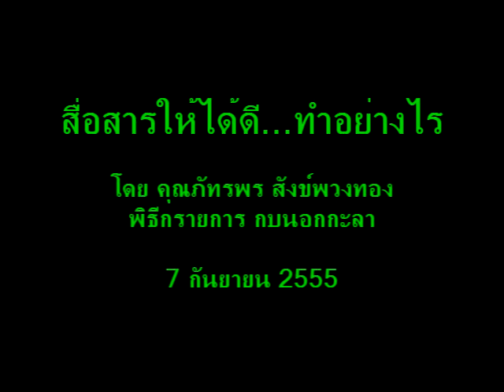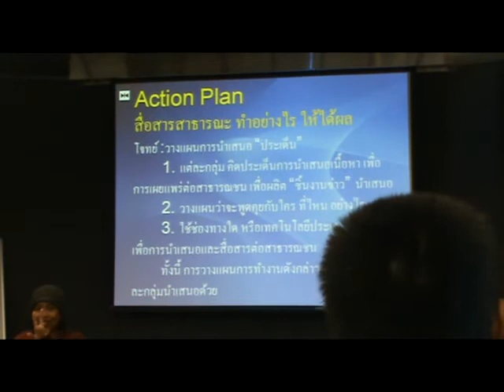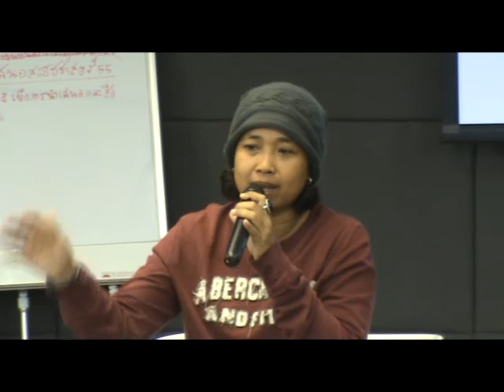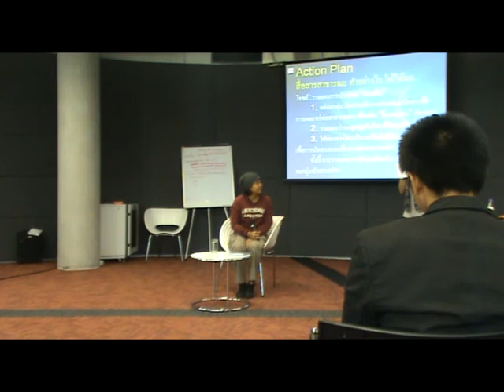สื่อสารให้ได้ดี...ทำอย่างไร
โดย ภัทราพร สังข์พวงทอง (ต่อ กบนอกกะลา)